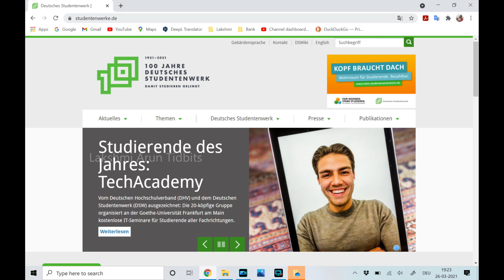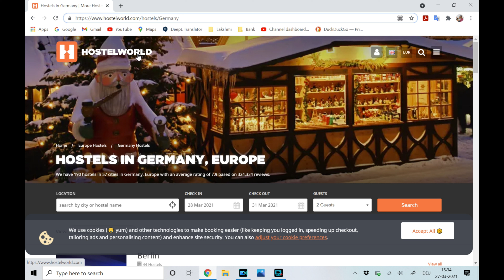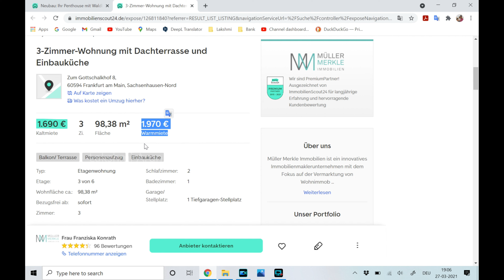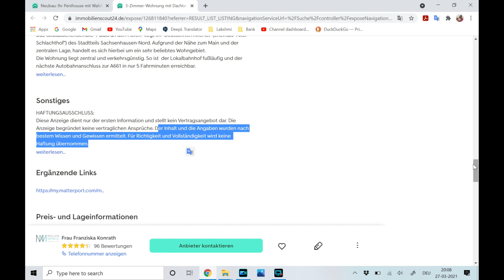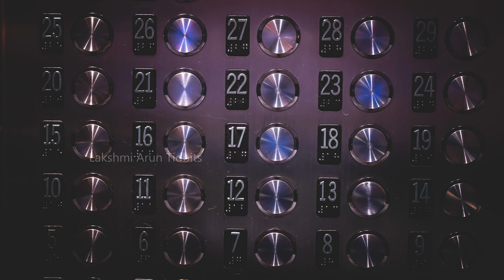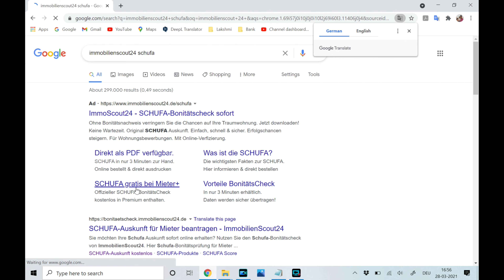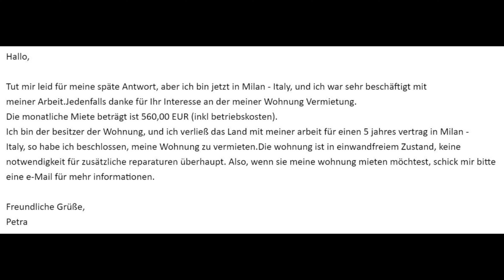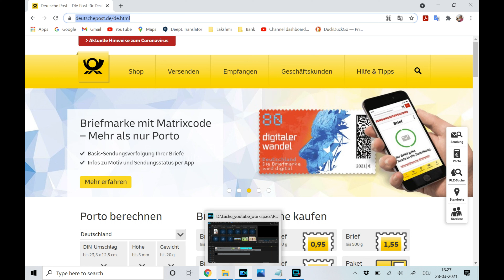Finding a Rental accommodation in Germany|A Complete Guide|Rent a Flat/House in Germany|In Malayalam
Hi Dears,

Today I am uploading my 39th video & it is an Informative video for you all.
As a newcomer in Germany you might have questions regarding finding an accommodation for rent in Germany, things you should consider when choosing an accommodation, documents required - SCHUFA or credit report, scam advertisements & rules you should know living here in Germany . I have got an answer for all these questions regardless of whether you are a  Student or you are Employed & you have come here with your family.

Clickable links to different sections in the video
00:27 - Intro
01:46 - Website or other sources that needs to be checked in order to find an accommodation for students, working people & family
17:37 - Important terms related to Rent & Housing
18:01 - Things you should consider when choosing an accommodation
25:02 - The documents required for renting
29:21 - Scam advertisements
32:49 - Things you should know living here in Germany, regardless of whether you are a tenant or you live in your own house

Website links mentioned in the video

I am always ready to answer your questions. You can also reach me out through Instagram & Facebook.
Please check out the About tab to know more about me...